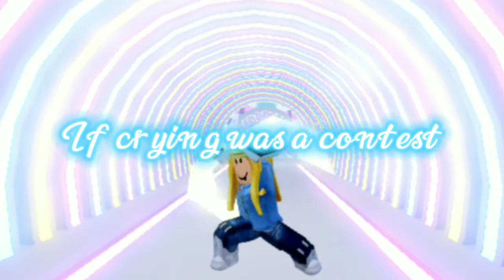Prom dress👑 | Roblox | xEmilyplayzx